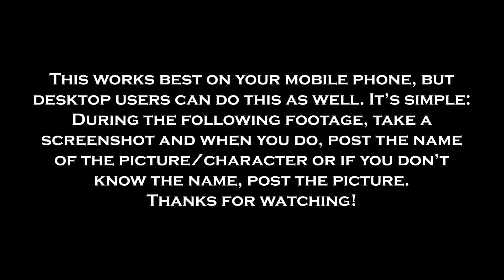Screenshot Challenges - Marvel (X Men) Characters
Heyy, this series is back with another round of Marvel stuff!